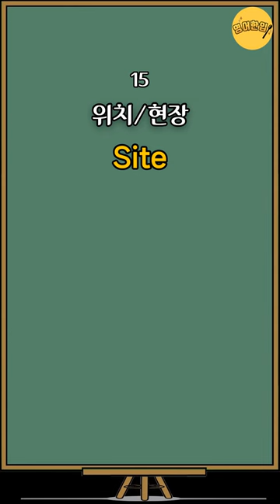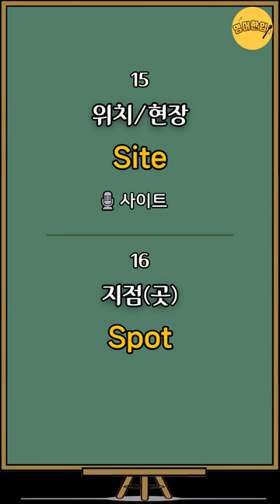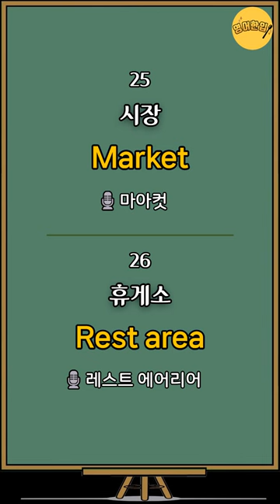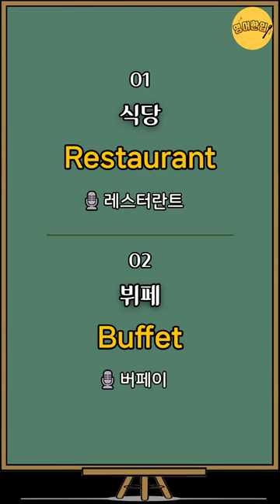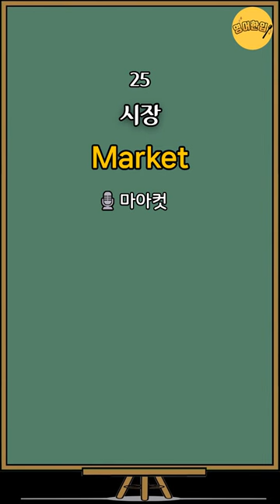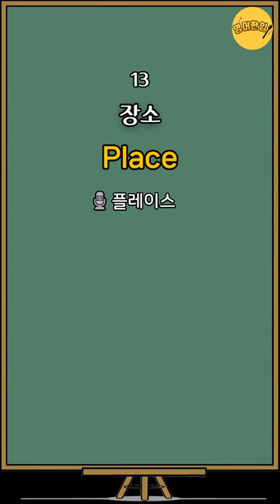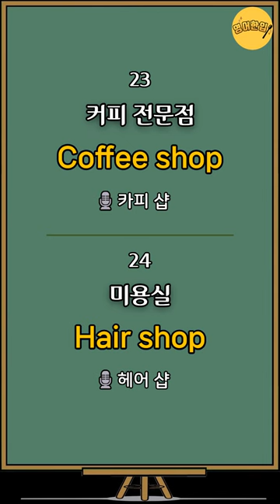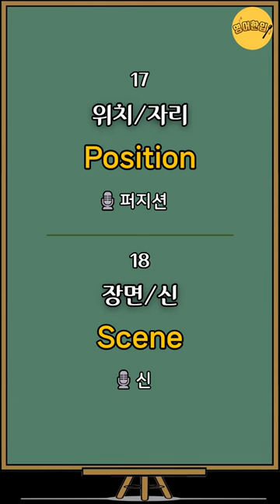[필수영어단어 #2] 식당Restaurant｜'장소' 생활영어단어｜필수영어 단어｜영어단어｜영어공부｜영어듣기｜영단어 듣기｜생활영어 단어장｜그냥 듣기만 하세요 [영어한입]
⏪ 00:05 영상 처음으로 가기
🔁 15:33 영어만! 반복 듣기
🔁 27:32 한국어-영어 1회씩만 듣기

💿 이번 영상은 필수영어단어 30개를 준비했습니다.

식당 Restaurant
뷔페 Buffet
빵집 Bakery
술집 Bar
카페 Cafe
클럽 Club
극장 Theater
공연장 Auditorium
콘서트홀 Concert hall
예식장 Wedding hall
광장 Plaza
광장 Square
장소 Place
위치/장소 Location
위치/현장 Site
지점(곳) Spot
위치/자리 Position
장면/신 Scene
가게(큰 규모의 매장) Store
가게(작은규모의 전문점) Shop
서점 Bookstore
완구점 Toy store
커피 전문점 Coffee shop
미용실 Hair shop
시장 Market
휴게소 Rest area
길가 상점(로드샵) Roadside shop
편의점 Convenience store
백화점 Department store